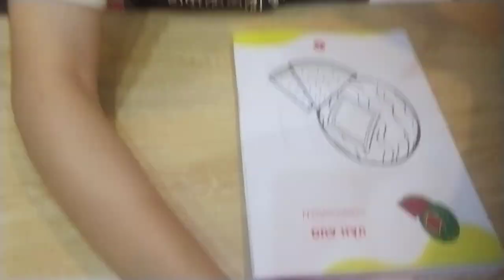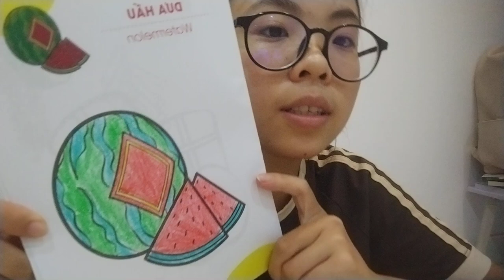Young girl instructs to color a picture of thick cake